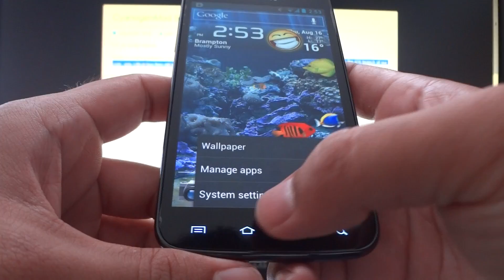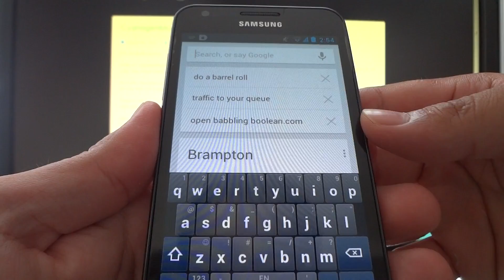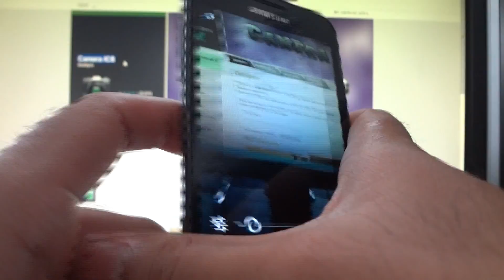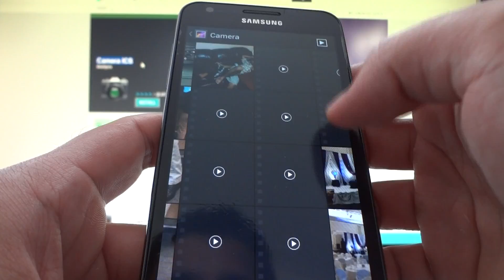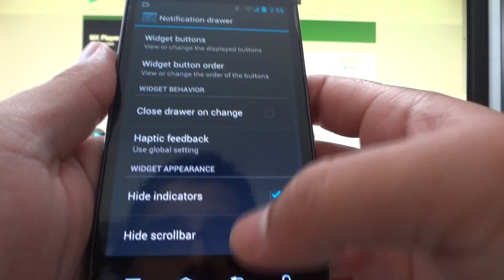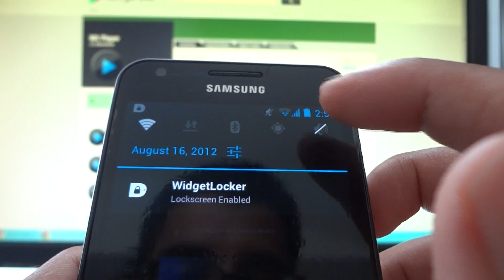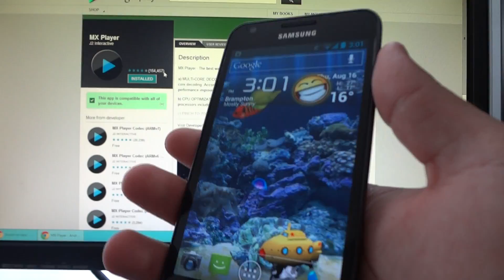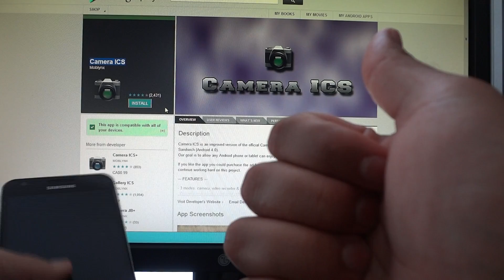CyanogenMod 9 Final Stable Demo Galaxy S2 (AT&T and Rogers)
In this video I'll be demonstrating the official CyanogenMod 9 Final Stable build for the AT&T Galaxy S2 Skyrocket (SGH-i727) and Rogers Galaxy S2 LTE (SGH-i727R). The reason the same ROM works for both versions of the phone is because the AT&T and Rogers network use the same cellphone frequencies for a phone signal, thus the hardware is almost the same.